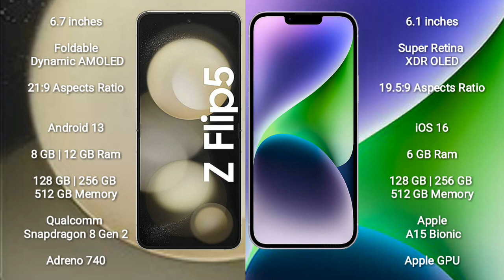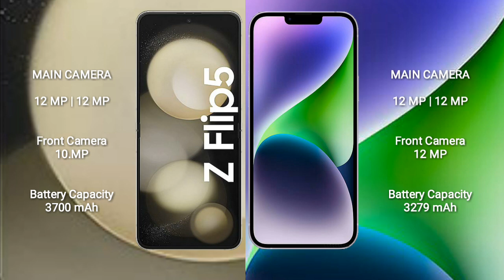Samsung Galaxy Z Flip 5 vs iPhone 14 Review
samsung galaxy z flip 5 vs iphone 14
galaxy z flip 5 vs iphone 14